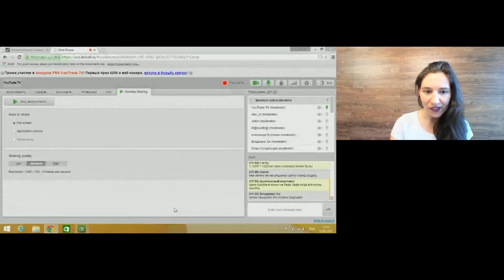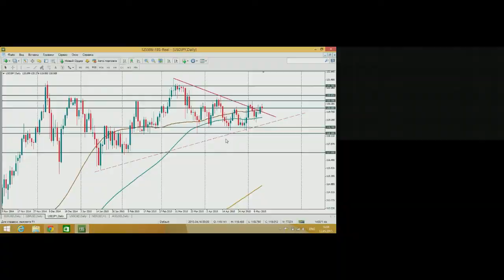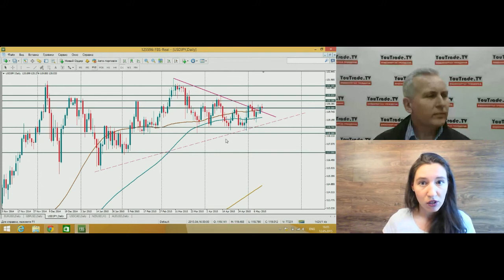Форекс прогноз Киры Юхтенко, FBS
Финансовый аналитик компании FBS Кира Юхтенко с обзором валютного рынка в передаче "Форекс. FBS" на видеопортале трейдеров YouTrade.TV 12 мая 2015 г.